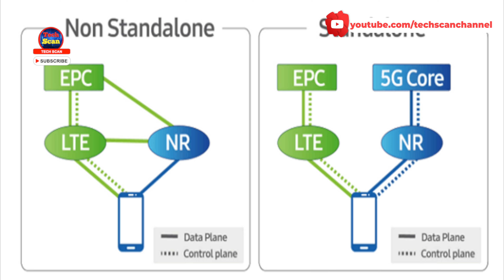Airtel 5G Update | Airtel 5G new city Pricing and Everything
hello friends today in this video I am going to tell you how do I make videos on YouTube. what gears do I use and and other stuff.

Twitter reports show that customers were occasionally experiencing download speeds of 732 Mbps and 465 Mbps. According to tweets, the first was seen in Chennai, while the second was seen in Gurugram. It's interesting that smartphone customers who gained 5G connectivity weren't charged extra. Users are not required to switch their 4G SIM cards, as Airtel had noted. Airtel has not yet disclosed the cost of its 5G offerings. Despite having a 5G modem inside, Airtel 5G is only available on Android phones, while iPhones are reportedly getting the connectivity capabilities later this year through a software update.

How To Test Airtel 5G on Your Smartphone
Airtel's 5G or 5G Plus services are being introduced gradually in eight circles. You must first determine whether your phone is 5G compatible. Finding the model number and reviewing the specifications on the official website would be the simplest method. The phone does not support 5G if there is no mention of it in the network section.

Users can then download the official Airtel app from the relevant app store and tap on the box that says "Check if your phone is 5G enabled" right on the Home page. When you click on that, the app will request your location. The software will then inform you whether or not your phone is 5G compatible